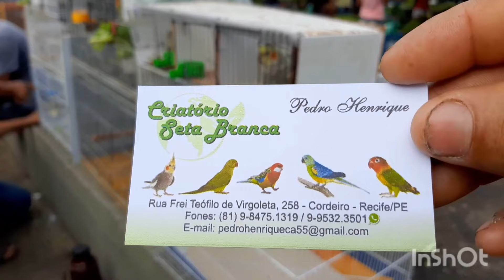Feira de PASSÁROS do Cordeiro Gaiolas, Acessórios, promoções e tudo mais para passarinho 20/02/2022